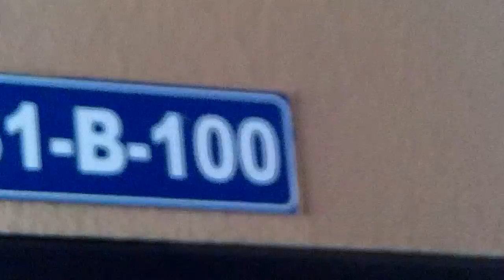#17 ESPOL / CSECT: Vivencias de las evaluaciones al 2012.08.29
Se recogen vivencias de la semana de exámenes en los diferentes institutos, facultades, biblioteca y otros estamentos de la ESPOL.

Hay rostros complacidos por la preparación y la responsabilidad que conlleva  al momento de mostrar los conocimientos adquiridos durante el semestre.